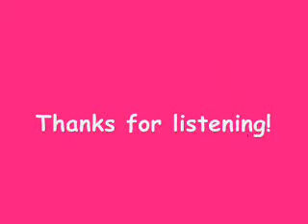Dick Delaney-'BUBBLES IN THE WINE'' -Technics Keyboard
(Special request for Jan) Dick Delaney Technics Keyboard Instrumentals